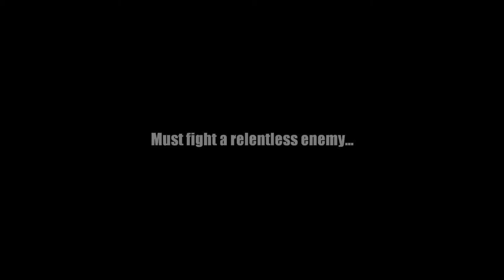UBG Op. SkullCrusher Trailer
Operation SkullCrusher, this August 14th,
Artist : Immediate Music
Album : Themes for Orchestra & Choir 2 2004
Track Name : Avenger